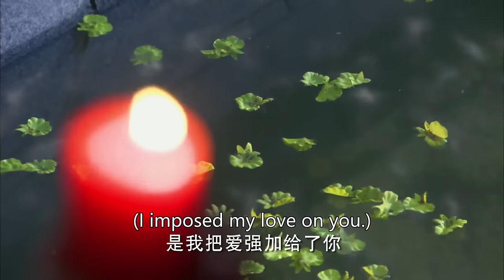EP-10 前女友怒扇王妃，王爷捏着她的脖子警告：“还有下次让你死！”